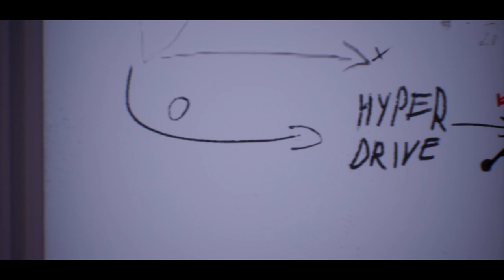First Look - Sonic Omens - A Fanmade 3D Sonic Game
WOW. That's all that went through my head when I first saw a trailer for this fan-made 3D Sonic game. The attention to detail is amazing, the voice-acting is on point, the cutscenes are inspired. If no one told you this was fanmade, you would think it's made by Sega themselves.

In this First Look video, I play the first two chapters of the game. There are more chapters available already and the full game will be released episodically.

I can't wait to play more. These early levels are brilliantly designed with multiple paths to the goal, making for a perfect speedrunning opportunity.

Tip: install the Gamejolt client and play it from there. It will always keep the latest version up to date and it doesn't have some of the issues the local install caused me, like not being able to play beyond the first level.

Expect a written Preview soon on ThisGenGaming.com